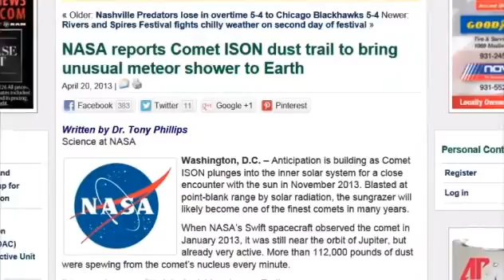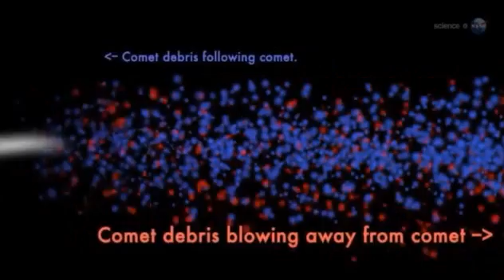FOX NEWS: ASTRONOMERS GEARING UP FOR C/2012 S1 (ISON) "COMET OF THE CENTURY"